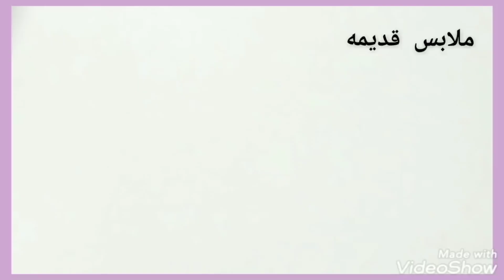لو عندك ملابس قديمه او زجاجات بلاستيك يبقى لازم تشوفي الفيديو ده/اعاده تدوير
أفكار_حيل diy اعاده تدوير سهله اعاده تدوير الملابس اعاده تدوير اعاده تدوير البلاستيك اعاده تدوير الملابس القديمه اعاده تدوير الكرتون اعاده تدوير الملابس القديمه إلى ملابس جديده اعاده تدوير العلب الفارغة اعاده تدوير الورق اعاده تدوير علب الحليب
أهلا بيكم أجمل متابعين في قناتى om marwan قناتى إعادة تدوير وحرف ابداعيه ابتكارات وهقولكم على المختصر المفيد في فيديو اليوم هنشوف إعاده تدوير لجركن صابون او جركن كلور أو بنطلون جينز قديم في فكرة وبسيطه لاعاده التدوير والنتيجه فعلا رووووووعه استحاله ترمى اى جركن قديم وفاضى بعد الفيديو ده وهتشوفى بنفسك عملت ايه النتيجه بالمختصر المفيد حرف ابداعيه جميله وشيك من أشياء لا قيمه لها هنخرج منها ديكورات تركي فعلا تستاهل التجربه هتشوفوا ديكورات تركي بيتباع غالي هنعمل ببلاش مش هتتخيلى عملت ايه بجركن صابون فاضى الا بعد مشاهدة الفيديو ده هنطلع بافكار جديده رووووووعه من إعاده تدوير المخلفات وأفكار منزليه وأعمال فنيه منزليه وتصلح أيضا مشروع مربح جدا بأقل تكلفه لاول واتحداكى ترمى جراكن الصابون والكلور بعد الفيديو we will see a wonderful idea to recycle the plastic اعاده تدوير من العلب البلاستيك ،اعاده تدوير البلاستيك ،اعاده تدوير البلاستيك أعمال يدويه ،اعاده تدوير البلاستيك فى المنزل اعاده تدوير البلاستيك للمدرسه، اعاده تدوير البلاستيك فى السعودية ،افكار من البلاستيك ،الاستفاده من البلاستيك افكار من العلب البلاستيكيه ،اغطيه مناديل مبلله ،اعاده تدوير غطيان المناديل الويبس